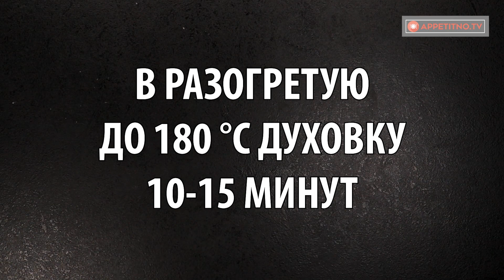Такой мясной рулет я еще не готовила и даже не видела, секрет в его начинке! | Appetitno.TV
Ингредиенты
растительное масло - ½ ст.л.
мясной фарш - 1 кг
черный перец - 2 ч.л.